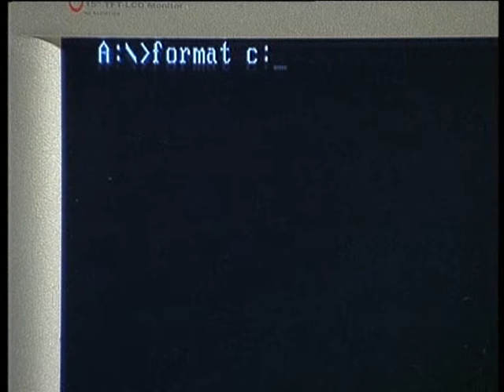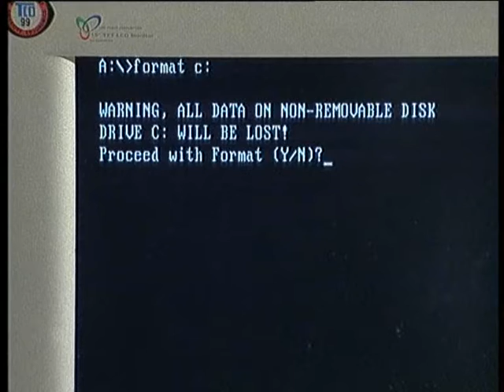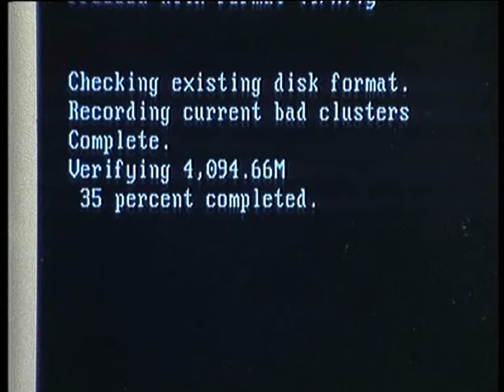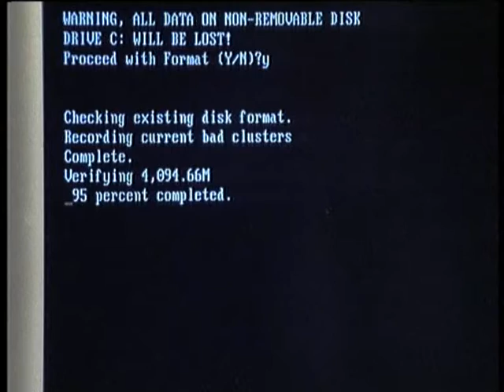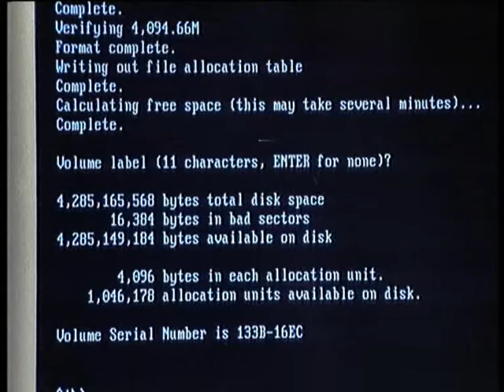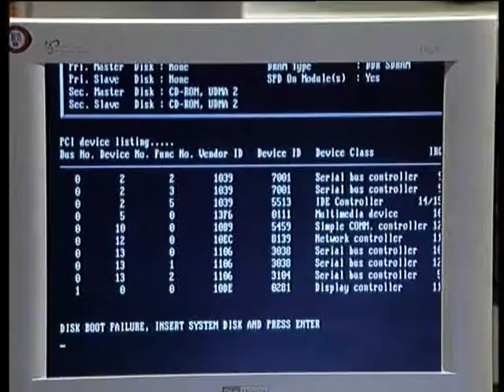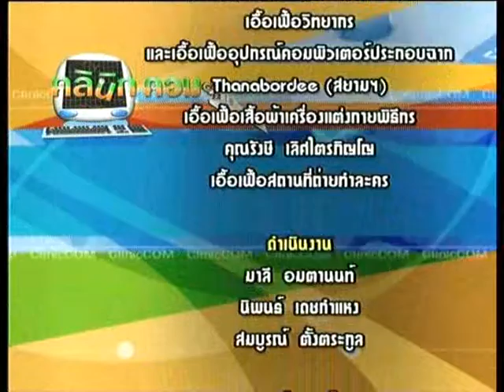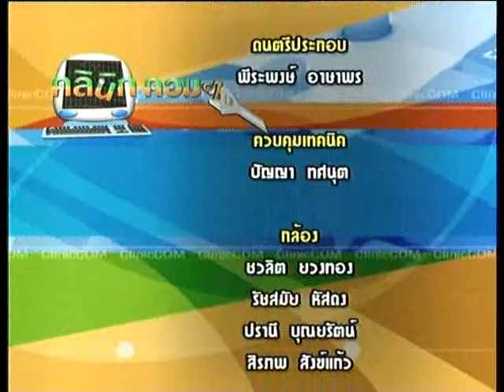คลินิกคอมฯ 8 ปัญหาที่เกิดกับ HARD DISK